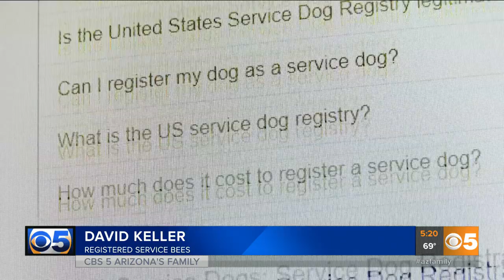Prescott Valley registered beehive as an emotional support animal to make a point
"A lot of people thought it was hilarious, and a lot of people were getting upset," Keller said, explaining that the whole thing started after he saw what appeared to be a service dog misbehaving.